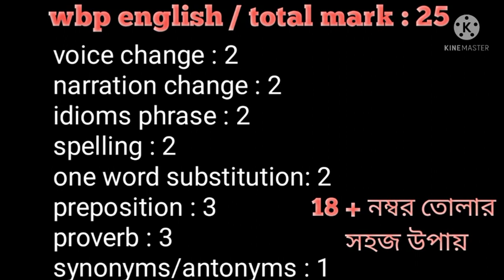wbp constable main exam date 2022/22 মে তারিখ কি সত্যিই পরীক্ষা হচ্ছে/wbp main exam date 22/05/2022/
west bengal police constable 2022